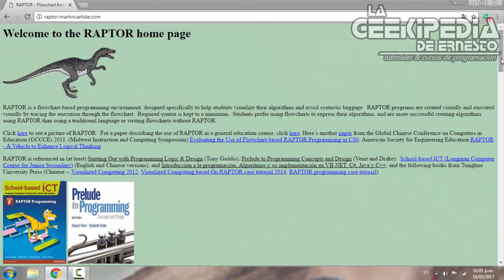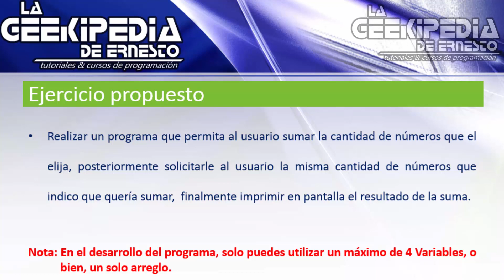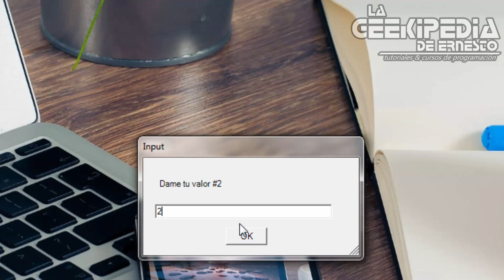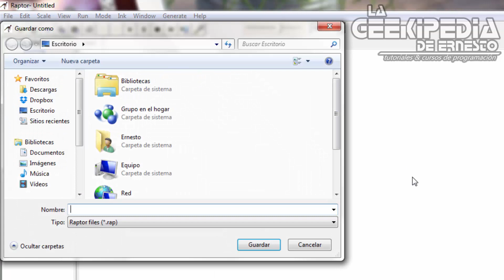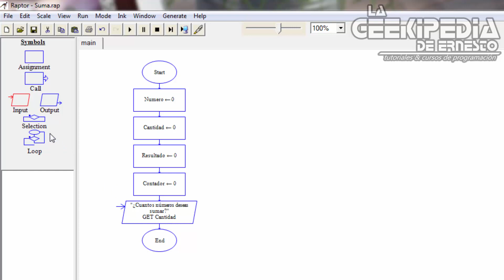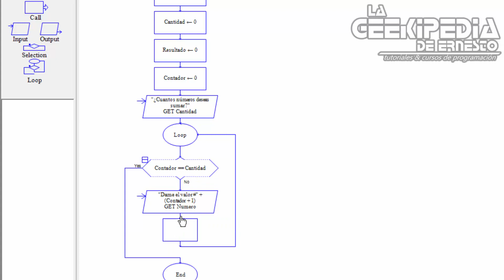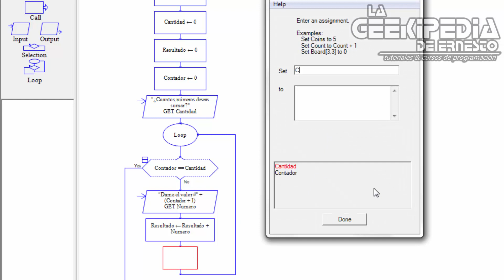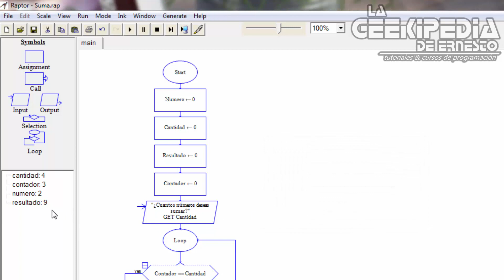Raptor - El siguiente nivel #1 (Practicas de programación)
Esta es la primera parte de una serie de vídeos que pretenden ser la continuación del curso de programación desde cero con Raptor, donde reforzaras tus conocimientos adquiridos a lo largo del curso.

To join my photography community: mopsg.com